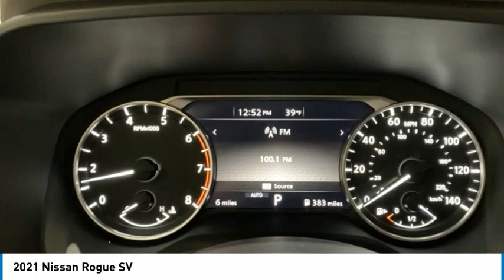2021 Nissan Rogue New 81783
2021 Nissan Rogue SV

COMPLETE 100% OF YOUR PURCHASE ONLINE AND WE WILL DELIVER THE CAR TO YOUR HOME/BUSINESS! Recent Arrival! Caspian Blue Metallic 2021 Nissan Rogue SV AWD AWD CVT with Xtronic 2.5L I4 DOHC 16V **AWD, **REMOTE START, **REAR VIEW CAMERA, **ALLOY WHEELS, **APPLE CAR PLAY, **INTELIGENT KEY, 8 COLOR TOUCH-SCREEN DISPLAY, ANDROID AUDIO, WI-FI HOTSPOT, PROPILOT ASSIST, BLIND SPOT WARNING, LANE DEPARTURE WARNING, AWD. 25/32 City/Highway MPG  Price includes: $500 - Nissan Customer Cash - National. Exp. 03/01/2021